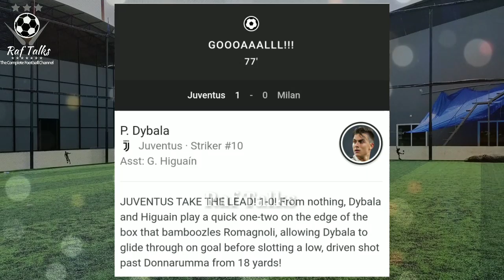Juventus Beats Milan (malayalam)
Juventus vs AC Milan
10/11/19ന് നടന്ന മത്സരത്തിന്റെ റിപ്പോർട്ട്